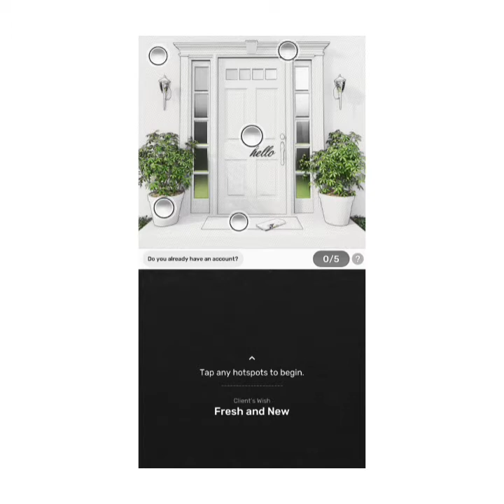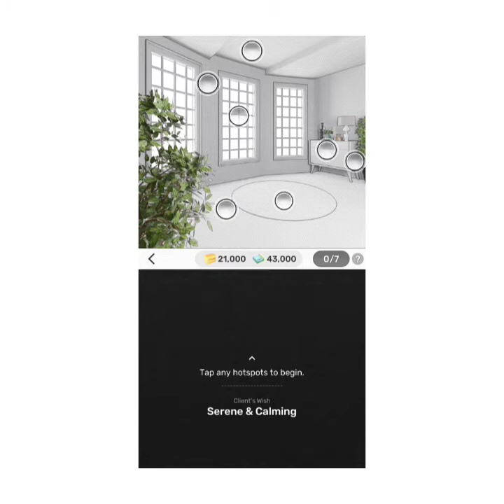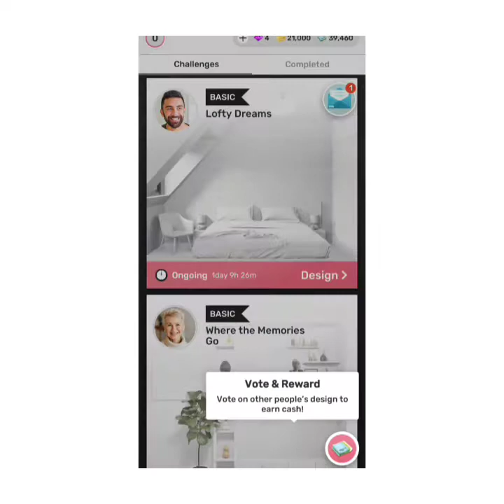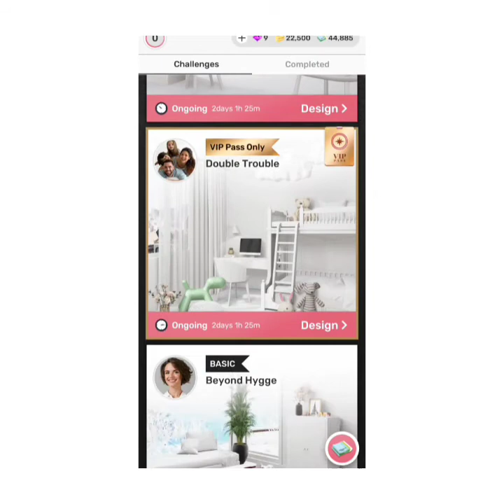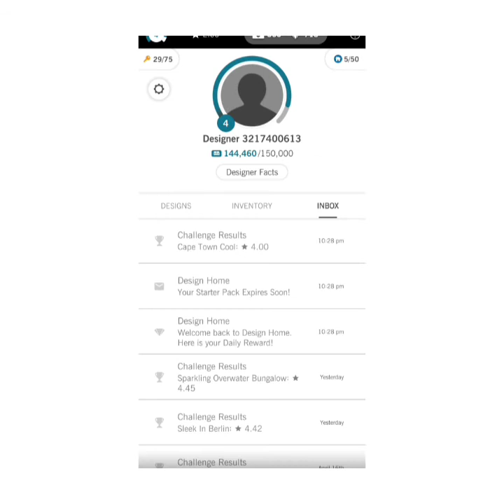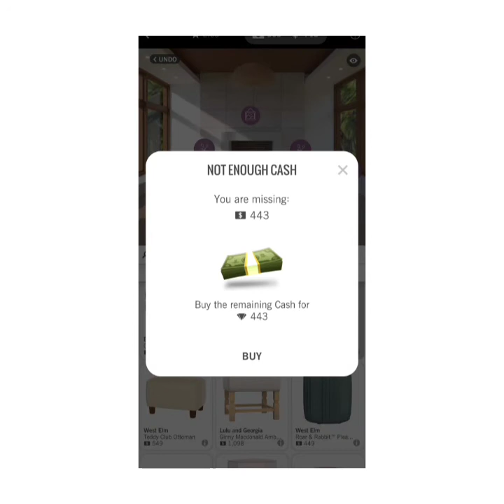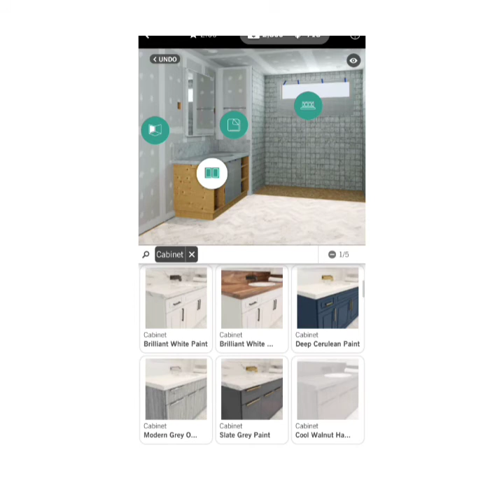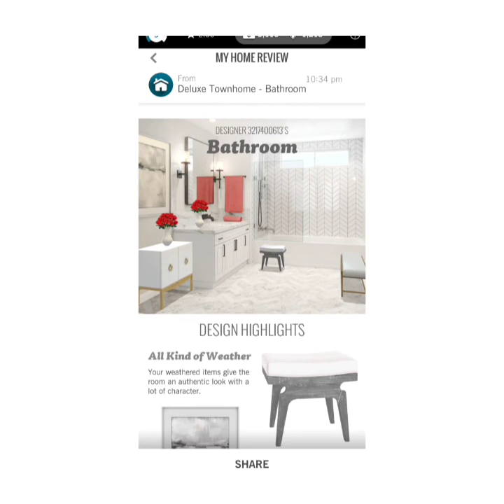Best Home decor games |How to play decor games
Home decor games with real life brands furnishing. Exciting rewards and interesting levels

Our Videos are about :
Easy and simple recipes for daily cooking
‌Top and best Mobile games to play for fun and excitement
Women fashion accessories and day to day common shopping.

‌Mobile apps used in different fields
Home interior design decors and decoration
Dress designs and highlights
Creative art, colouring, doodle designs and Mandala Art
Beautiful Rangoli and dot kolam designs
Indoor pillow
Musician: ASHUTOSH